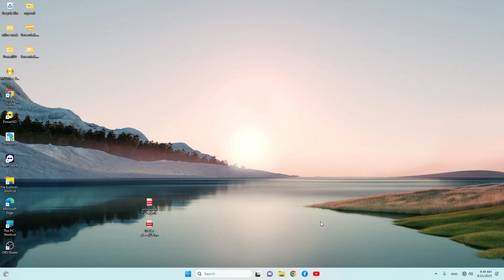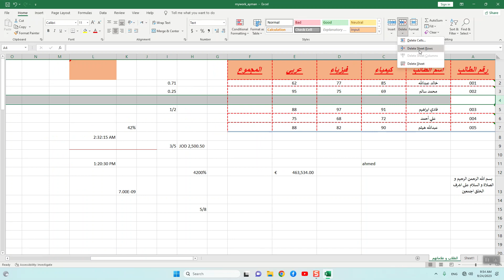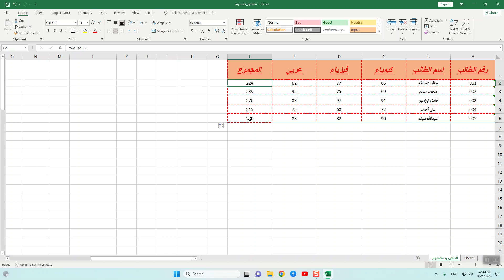مقدمة في الاكسل (5)